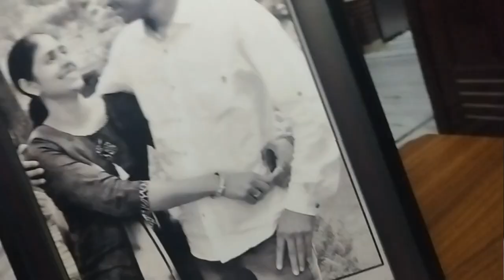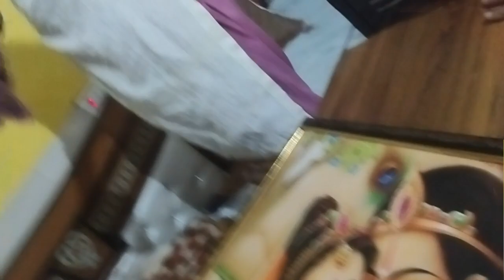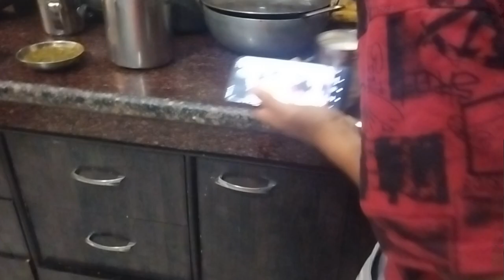Diwali cleaning/छुट्टी का फायदा उठा कर बच्चों को काम पर#family vlog cleaning day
daily routine
cleanjng day